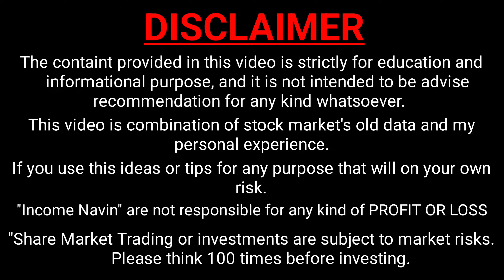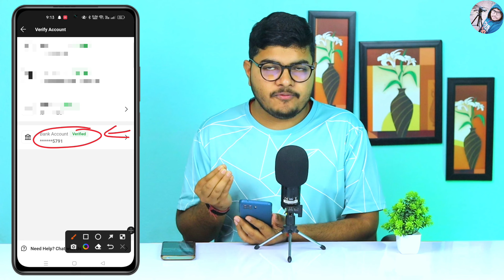dream11 bank account rejected problem 2024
By,
NAVIN KUMAR